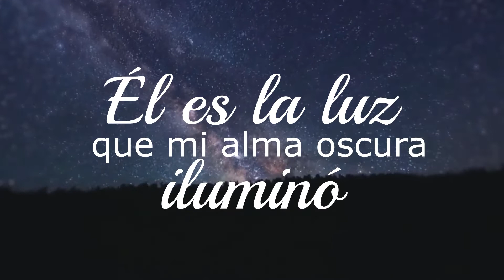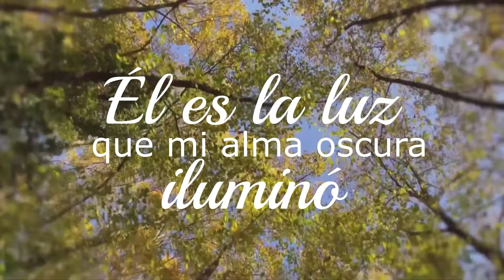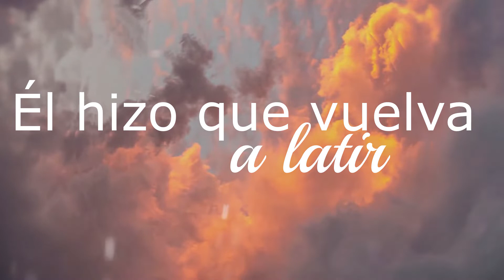El es la voz (pista)